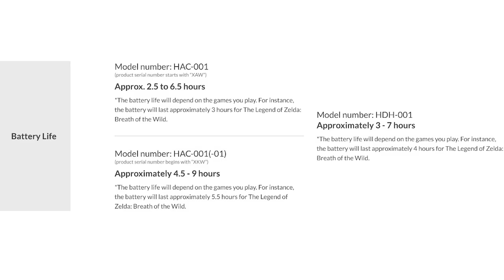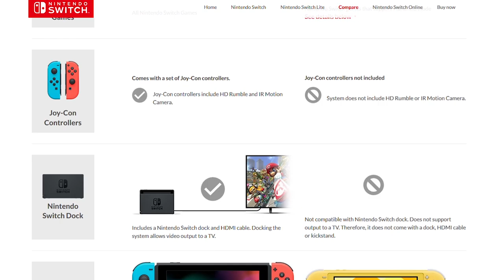Arriva la Nintendo Switch PRO? Sì, ma solo per la batteria!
Dopo l'annuncio a sorpresa della Switch Lite, la nuova arrivata della famiglia Nintendo Switch, la casa di Kyoto ritorna alla carica con ... LA SWITCH PRO? Non proprio, anche se la Switch presto avrà una batteria molto più capiente. Inoltre... Luigi's Mansion 3 ha una data di uscita!